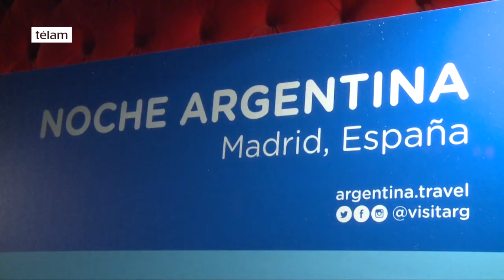La soprano Gabriela Pochinki abrió la "Noche Argentina" en Madrid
La cantante lírica Gabriela Pochinki abrió esta noche el encuentro denominado "Noche Argentina" en la ciudad de Madrid, España en el marco de la participación del país como socio de la FITUR 2017 que se lleva adelante hasta el domingo 22 en el predio de IFEMA.
"Estar aquí en esta semana tan importante para el turismo mundial y representando a Argentina junto a nuestro ministro de Turismo (Gustavo Santos) y nuestro embajador (Ramón Puerta) es un verdadero lujo", dijo a Télam luego de cantar en el Espacio Cultural "El Principito", en el centro de la capital española.
Por otro lado adelantó que el próximo domingo ofrecerá un mini recital en la Embajada argentina en España, durante un cocktail que ofrecerá el Embajador ante el Reino de España.